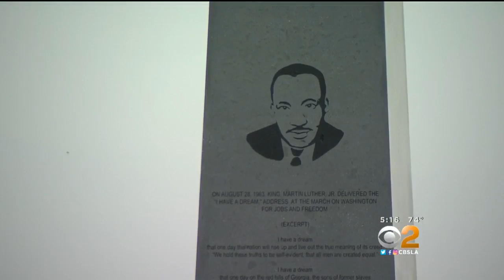Hundreds March To Top Of Kenneth Hahn Park In Dedication To Dr. King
Hundreds of civil rights and community leaders marched to the top of Kenneth Hahn Park to dedicate a memorial tree grove to Dr. Martin Luther King, Jr. Saturday.